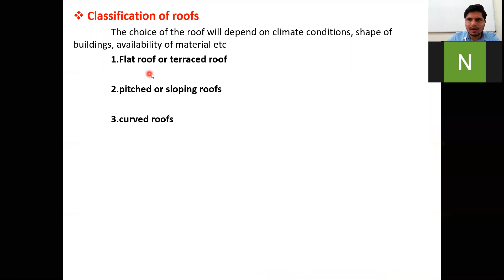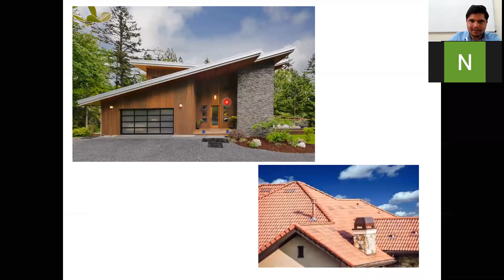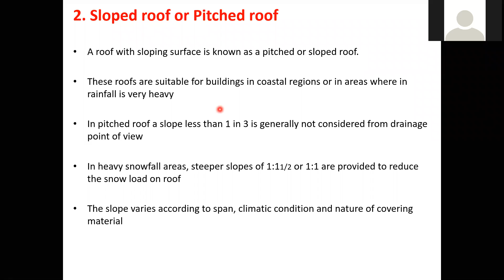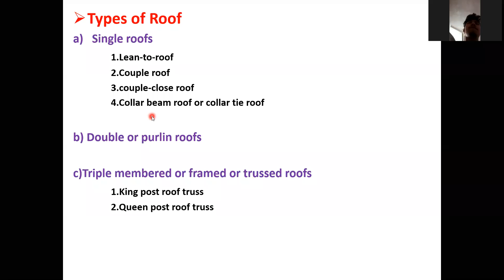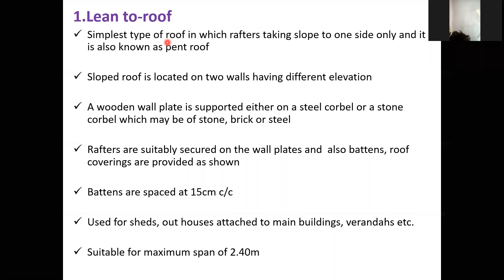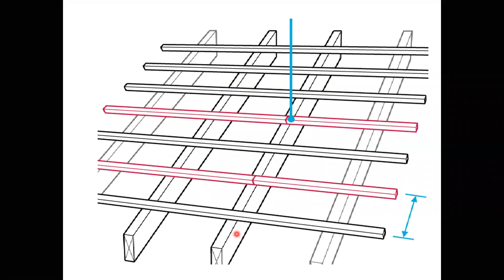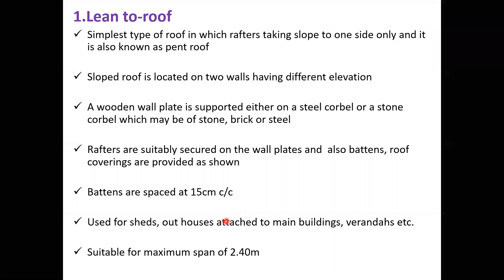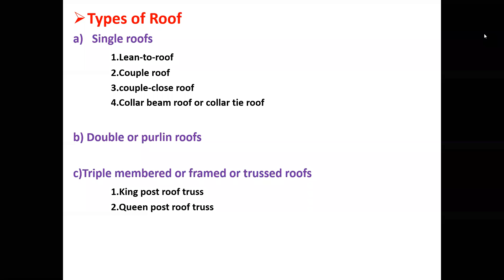Sloped roof and types of single roof (BMC 3rd sem)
(BMC)